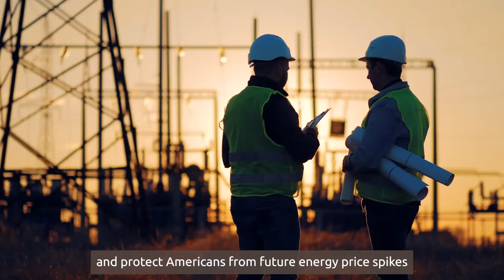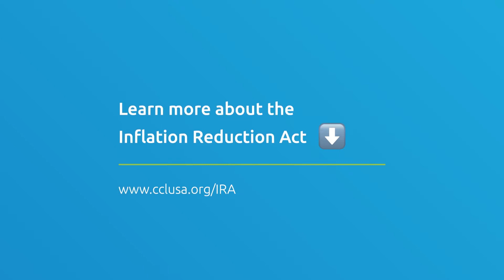The Inflation Reduction Act is the biggest climate bill in U.S. history 🇺🇸